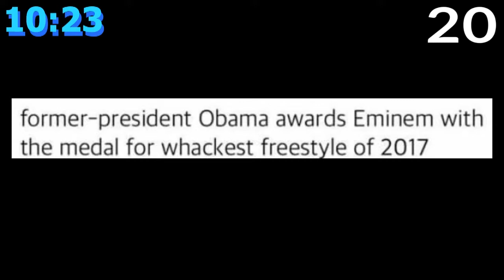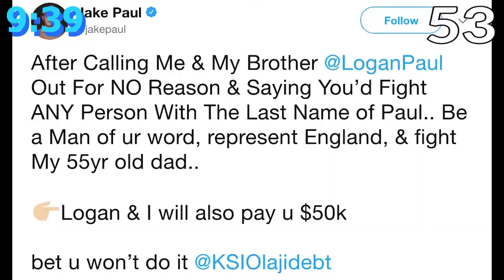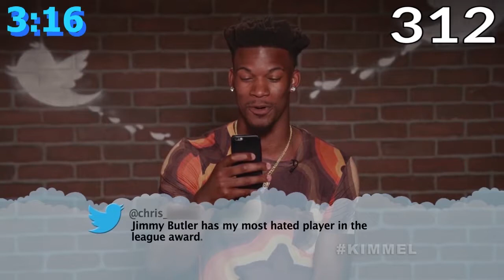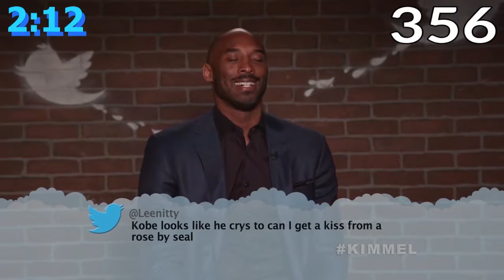EPIC YOU LOOK LIKE INSULTS #12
Here's a brand new Epic You Look Like Insult video compilation! This one features This is 40, Wild 'N Out, Drop the Mic, Mean Tweets and more!

Clips featured:

Starting 0:15

I GOT THE ZUCC HAIRCUT (by PewDiePie)
Knocked Up
Tonight Show with Jimmy Fallon
Drop the Mic
Coachella 2018 (audio)  (uploaded by Saul Aldana)
The Blues Brothers
Aggretsuko

1:09

Drop the Mic
Mean Tweets (Jimmy Kimmel Live!)
RESPONDING TO JAKE AND LOGAN PAUL (by KSI)
Drop the Mic
Wild 'N Out
Veep
Saturday Night Live
Drop the Mic
AronChupa ft. Lil' Sis Nora - Llama in My Living Room

2:09

SIDEMEN READ MEAN TWEETS (by Sidemen)
Sailor Moon R
F... The Prom
INTERROGATING MARK ZUCKERBERG (by Bad Lip Reading)
Wild 'N Out
Please don't photoshop our wedding photo. (by Jacksfilms)
Hot Ones (Tyra Banks)
Wild 'N Out

3:10

Everything Wrong With Lil Dicky ft. Chris Brown - Freaky Friday (by Music Video Sins)
Wild 'N Out
Lilo & Stitch
Drop the Mic

4:06

Nostalgia Critic (Eragon)
48 Hrs.
Wild 'N Out
Veep
American Idol
Late Night with Seth Meyers
Drop the Mic

5:04

Drop the Mic
Wild 'N Out
Everything Wrong With Fall Out Boy - Centuries (by Music Video Sins)
SIDEMEN READ MEAN TWEETS
Saturday Night Live
Maze Runner: The Scorch Trials
That '80s Show
Nostalgia Critic (Eragon)
Ellen DeGeneres

6:09

Most Extra (Tinashe) (by MTV)
Jontron (Vanilla Ice: Cool as Ice)
The Man Who Came To Dinner
Drop the Mic
Nostalgia Critic (Eragon)
Wild 'N Out

7:07

The Is the End
Everything Wrong With Thor; Ragnarok (by Cinema Sins)
Veep
Drop the Mic

8:05

Everything Wrong with Cardi B -  Bartier Cardi
BBC Radio 1 (Playground Insults w/ Ryan Reynolds and Josh Brolin)
Wild 'N Out
Cardi B, Bad Bunny & J Balvin - I Like It [Official Music Video] REACTION (by Bart Baker)